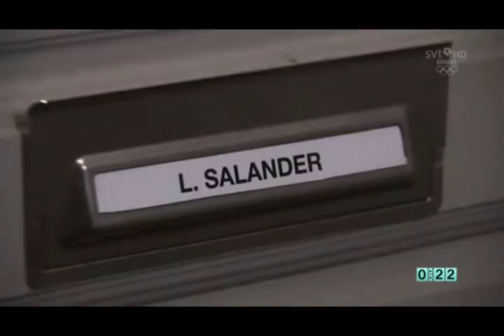Melodifestivalen 2010 - Dolph Lundgren - I jakten på hotet [Del 2]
Dolph lundgren och "Lisbeth Salander" i jakten på hotet mot melodifestivalen 2010